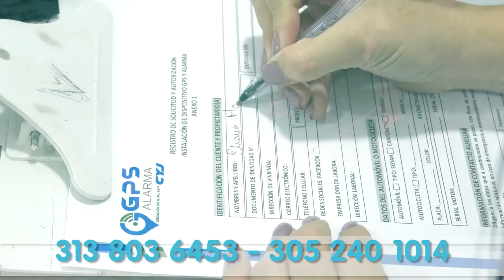CAPTURAN AL 'PAKI COTES' TRAS PROPINARLE UNA GOLPIZA A SU EXMUJER